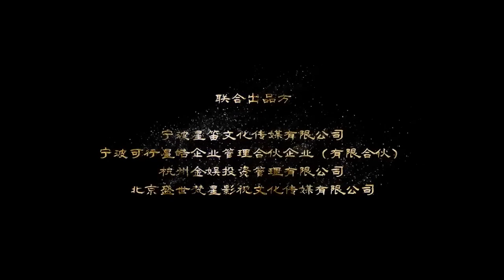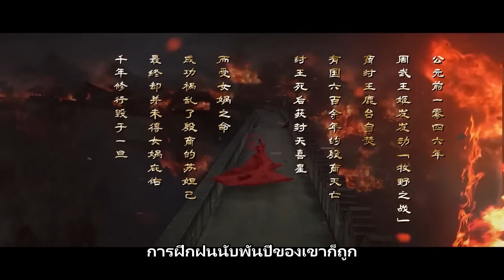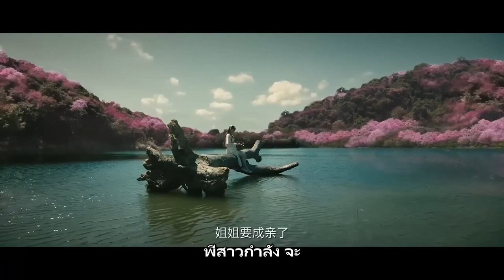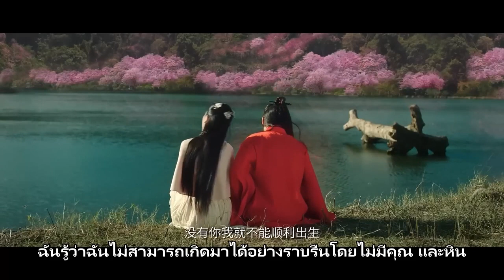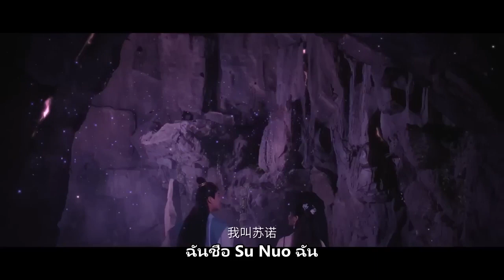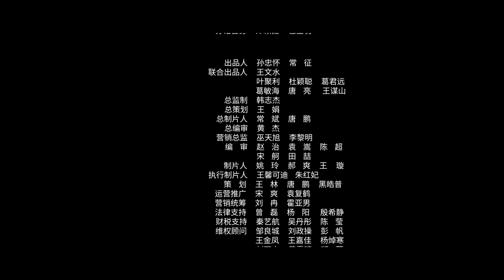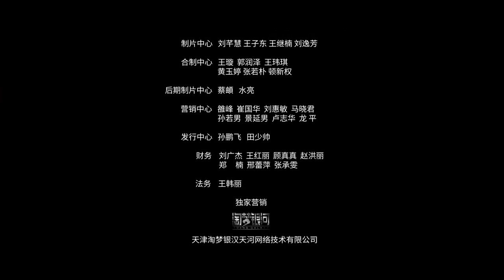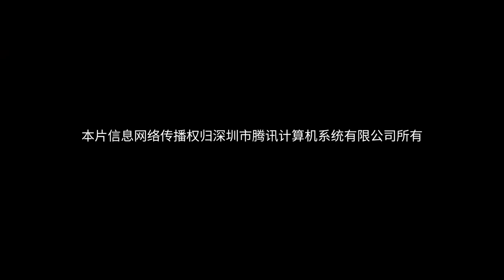【บรรยายไทย】League of Gods | เครื่องแต่งกาย ศิลปะการต่อสู้ แอคชั่น | ภาพยนตร์จีน 2023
ชื่อหนังจีน：《双生赤狐》
นำแสดงโดย: Qiu Yinong / Dai Chao
เรื่องย่อ：เดิมทีซู่ นู่เป็นทารกที่ตายแล้วเมื่อเขาเกิด แต่เขาเกิดได้เพราะหินห้าสีที่นูหวาทิ้งไว้เพื่อซ่อมแซมท้องฟ้า หลังจากการต่อสู้ระหว่างจิ้งจอกแดง Sanjiu และ Shen Gongbao เขาพ่ายแพ้และหลบหนีเพราะเขาครอบครอง Su Nuo และช่วยชีวิตเขาไว้ เด็กสาว Su Nuo ได้ช่วยชีวิต Zi Xin เจ้าชายหนุ่มแห่งราชวงศ์ Yin Shang เนื่องจากถูกหลอก เธอและ Zi Xin จึงเปลี่ยนจากความรักเป็นความเกลียดชัง และ Su Nuo ก็สละชีวิตเพื่อสิ่งนี้เช่นกัน หลายปีต่อมา Su Nuo แปลงกายเป็นหญิงสาวสวยชื่อ Su Daji โดย Nuwa และร่วมกับ Shen Gongbao เขานำความโกลาหลมาสู่พ่อค้า...